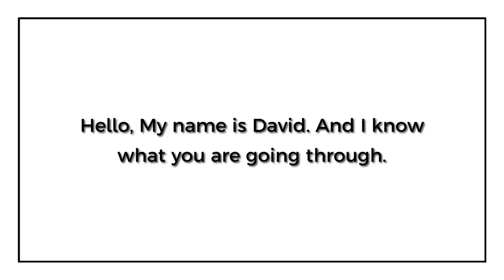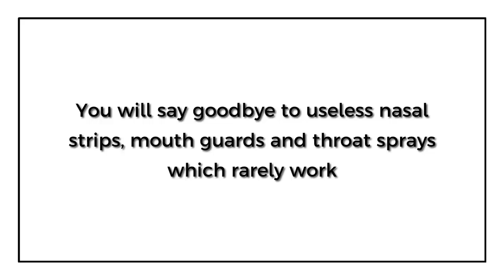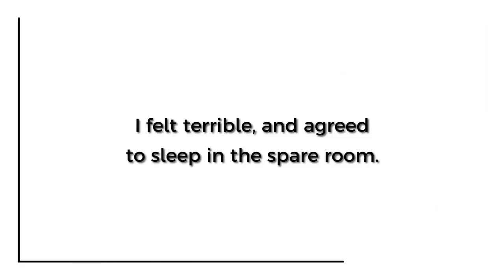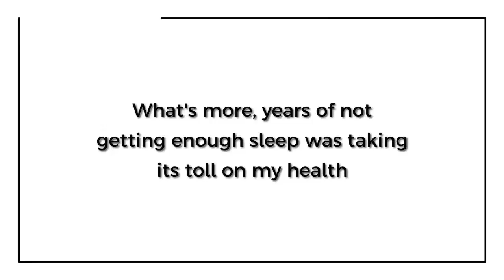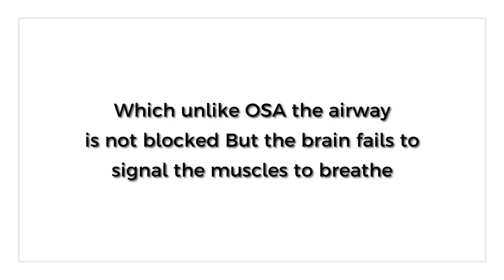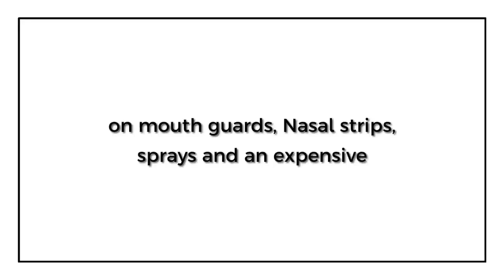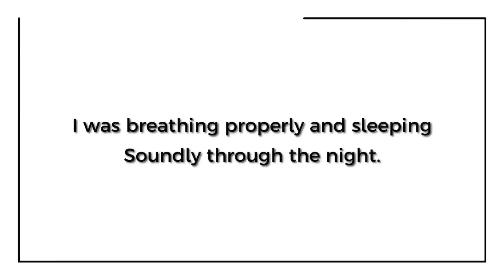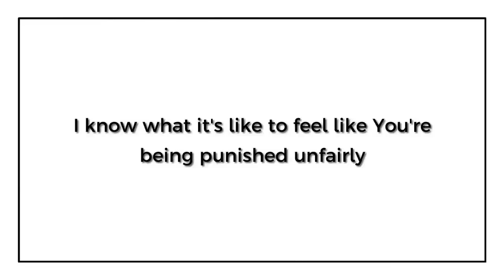How To Stop Snoring And Sleep Apnea 100% Naturally - No Surgery, No Cpap Machine, No Strips!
How To Stop Snoring And Sleep Apnea 100% Naturally
This Video Is Related To:
snoring treatment
how to stop snoring immediately
how to stop snoring naturally
snoring remedies that work
how to stop snoring while sleeping
snoring home remedies
how to stop snoring permanently
how to stop someone from snoring

Snoring can be treated and kept in check by using some of the simple home remedies. In this video I invite you to check out easy, natural remedies on how to stop snoring and sleep apnea immediately, naturally using home remedies, permanently.

Sleep apnea is a medical condition that impairs breathing during sleep, causing sleepiness and other health complications. An apnea episode involves a cessation of airflow for 10 to 20 seconds can occur hundreds of times per night. Thankfully, there are several lifestyle changes that can reduce or eliminate your sleep apnea.

Although snoring may seem like a normal-albeit annoying-habit, it can indicate serious health concerns. Loud and chronic snoring often suggests physiological disorders in the snorer, and the noisy condition can also create significant disruptions for the snorer and his or her bed partner. Consequently, "bad snoring is not a laughing matter. It can signify significant medical disease," warns Kent Wilson of the University of Minnesota.

Snoring and sleep apnea are linked, even though the two conditions are sometimes different disorders. Not everyone who snores is suffering from sleep apnea. That being said, habitual snorers are at risk for other health issues, especially for obstructive sleep apnea. Snoring occurs when airflow through the mouth and nose is obstructed by tissue or similar structures. Often, snoring can be a symptom of sleep apnea, a critical sleep disorder involving the cessation of breathing in regular episodes. These episodes are usually followed by snoring, choking sounds, or gasping as the body attempts to restore airflow. If left untreated, chronic snoring and related sleep apnea can lead to serious limitations for your health and abilities.

Health risks involved with snoring and sleep apnea include restless sleep, cardiovascular strain, low blood oxygen, chronic headaches, and potential weight gain. Additionally, relationships between snorers and those around them can become tense if the snorer is the subject of teasing or if others become resentful after constant sleepless nights. Finally, safety issues are also an issue for those affected by snoring, as fatigue can increase your risk of accidents and injury.

CREDITS: All images and additional video segments and/or B-roll segments are used in strict compliance with the appropriate permissions and licenses required in accordance with the YouTube Partner Program, Community guidelines & YouTube terms of service.

RELATED: How To Stop Snoring, Sleep Apnea, How To Stop Snoring Naturally, Stop Snoring, Snoring, Obstructive Sleep Apnea, How To Stop Snoring Immediately, Sleep Apnea Treatment, Snoring Treatment, How To Quit Snoring, Natural Ways To Stop Snoring, Stop Snoring And Sleep Apnea, How To Make Someone Stop Snoring, How To Stop Snoring Permanently, Ways To Stop Snoring, How To Stop Snoring While Sleeping, Sleep